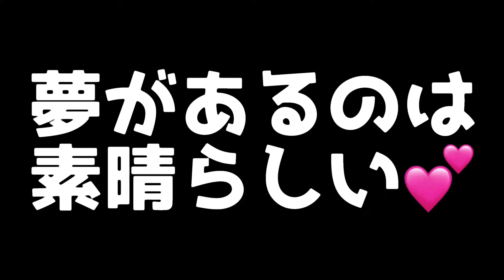ふらっと高津〜レンタルスペースBoil内のスタジオでレッスン中のKDCキッズ達を凸してみたら、まさかの現実を（涙）ＤリーグKADOKAWA Dreamsが子ども達に夢を！ガンバレ！未来のプロダンサー！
KeitaDanceCompany

毎週3回更新中！

れんげ